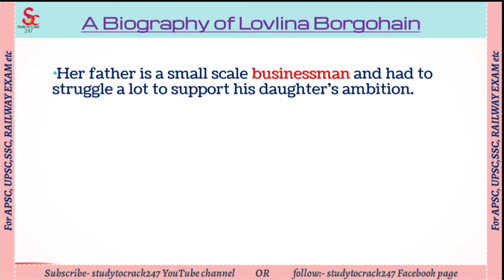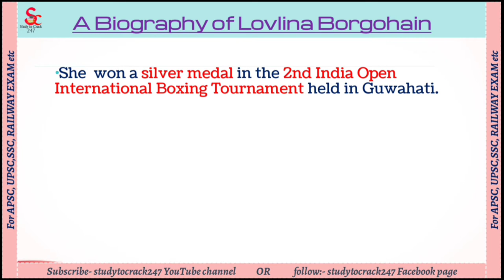Lovlina borgohain|lovlina borgohain boxer|study to Crack 247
Dear, Aspirants Never miss this class.
This class is most important for upcoming competitive exams.
Hi friends,I am Supriyo Das.
Welcome to Study to crack 247.
Our tagline: You can crack any exam by regular study.
Some of your query may be solved by this video.
1)Lovlina borgohain
2) lovlina borgohain boxer
3) boxer lovlina borgohain

This Single Lecture give you full information.
Study to Crack 247.

✍️ ALL NATIONAL PARKS AT A GLANCE👇🤳

✍️ TEST YOUR KNOWLEDGE YOURSELF👇🤳

✍️TOP 500+ ASSAM & NORTH EAST MCQ SERIES👇🤳

✍️1000+ TOP MOST IMPORTANT MCQ 👇🤳

✍️ ASSAM GEOGRAPHY 👇🤳

✍️ ASSAM HISTORY 👇🤳

✍️ INDIAN GEOGRAPHY👇🤳

✍️ QUICK REVISION👇🤳

✍️ INDIAN POLITY (ONE LINER QUESTIONS & ANSWERS)👇🤳

✍️ BIOGRAPHY👇🤳

✍️UP GOVT. ALL SCHEMES👇🤳

✍️APSC PREVIOUS YEAR QUESTION PAPER SOLVED👇🤳

Now Join to study to Crack 247 everywhere.

📲 Koo👇🤳